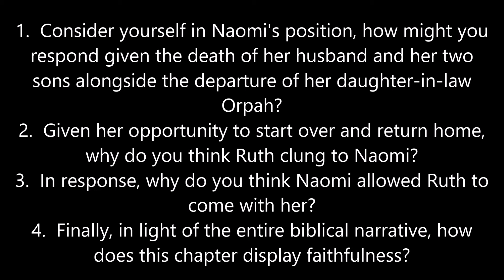Ruth Chapter 1 (Study)